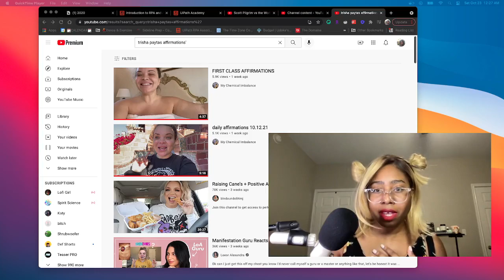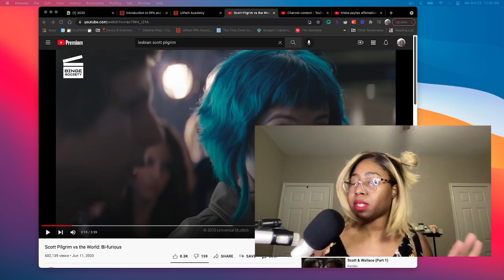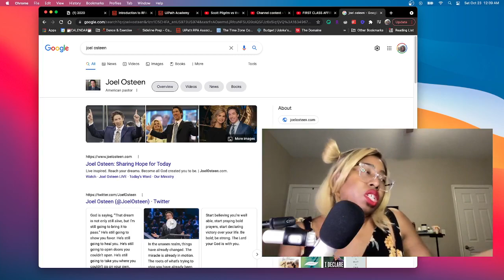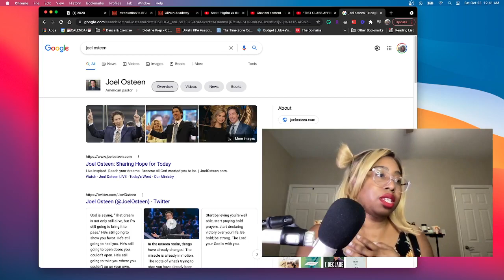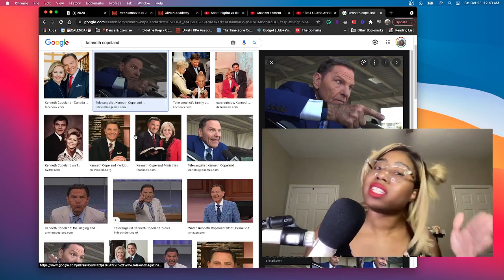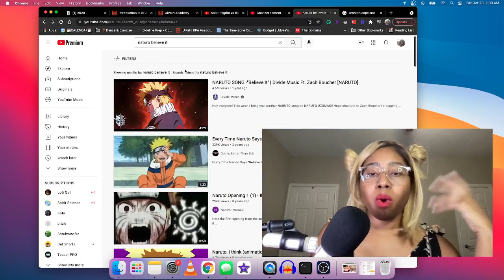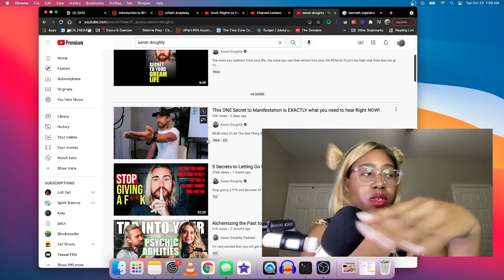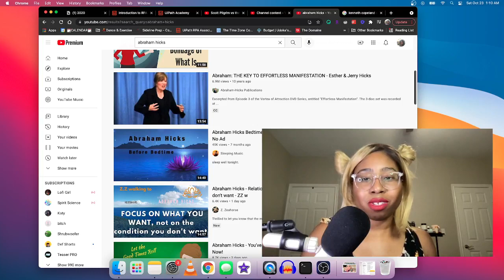Reacting to Trisha Paytas's Affirmations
//Other Socials
Smule Karaoke: @peaceudo

G O A L S:
Posting actual editted videos
Experiment with a look and style

Nigerian-American in Dallas, TX. Exploring solutions to ADHD, Anxiety and Depression -- but also reacting to random stuff that made my jaw drop on the internet.

T E C H  I N F O:
OBS Studios
2 Small ringlead lights off amazon (buy